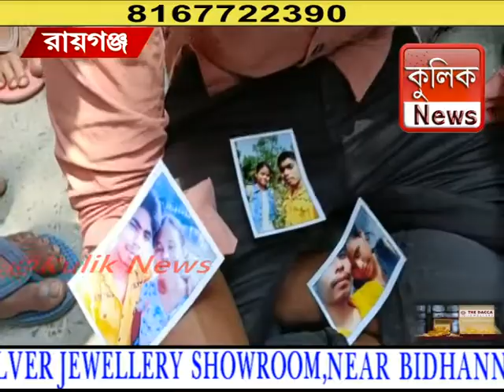প্রেমিকার বাড়ির সামনে ধর্না প্রেমিকের -